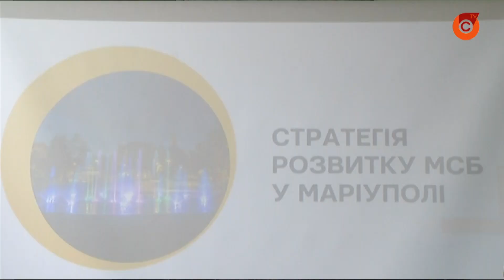Мариуполь сегодня посетил Михеил Саакашвили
В нашем городе планируют открыть Офис реформ при поддержке профильного Нацсовета. Об этом заявил Председатель исполнительного комитета реформ Саакашвили. Сегодня политик посетил мариупольский порт, центр поддержки малого и среднего бизнеса и встретился со студентами.